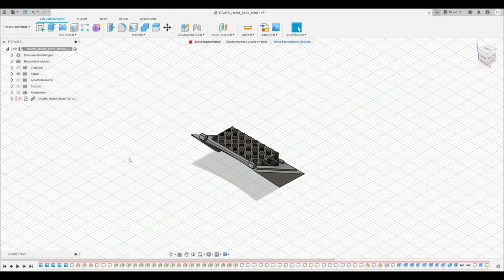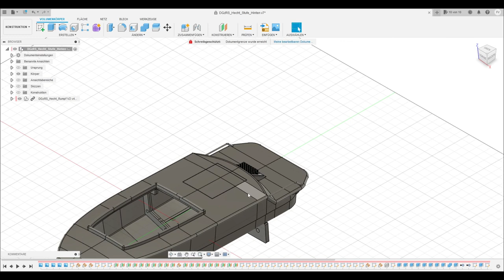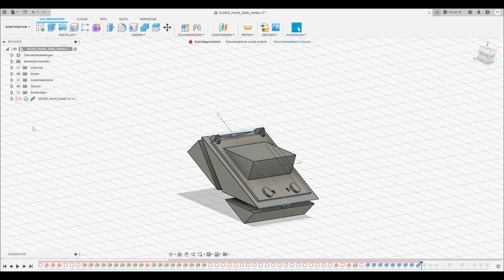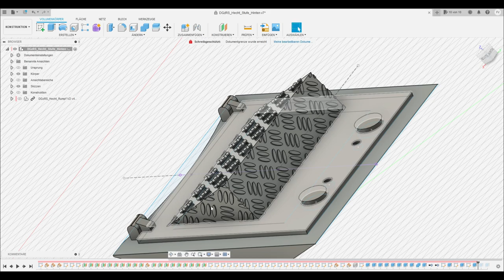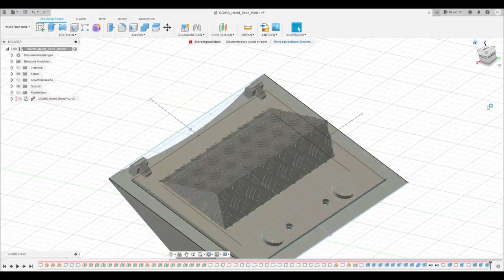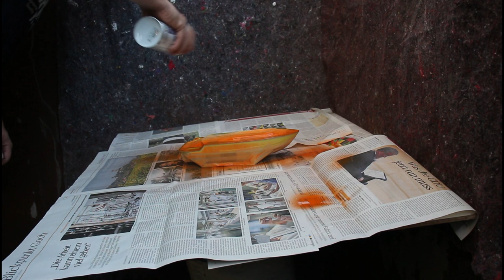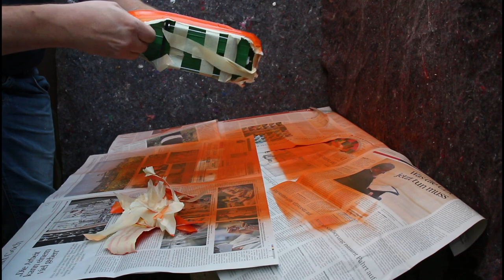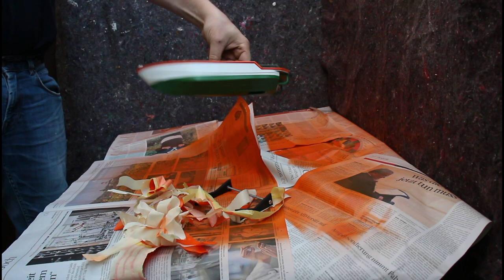Boddenboot DGzRS Seenotretter Rumpf lackieren (4) 🧑‍🔧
▶️Heute Teil 4 vom Projekt Boddenboot der DGzRS Seenotretter Rumpf lackieren.
🎞️Inhalt:
00:00 Intro
00:33 Rumpf abkleben für Grün
01:36 Rumpf grün lackieren
02:34 Rumpf auspacken
03:18 Reling einkleben
06:41 Treppen hinten Deck
13:29 Deck vorbereiten
14:25 Deck lackieren
15:06 Deck auspacken
15:34 Vorbereiten Fender
18:41 Fender lackieren
19:32 Fender auspacken
20:15 Outtro
📘Info:
📐3D DruckTeile:
🛠Bauteile:
ERYONE PETG Filament 1,75 mm *

ABS-Like 3D Drucker Resin *

Filler beige 400 ml *
2K Kunststoffspachtel *
1K Kunststoffspachtel *

Tesa Profi-Malerband INNEN *

Flanschkugellager 3x6x2,5mm *

Flanschkugellager 3x6x2,5mm *

Welle 3mm Edelstahl *
Messingrohr 4mm *
Messingrohr 2mm *
Messingstange 1mm *:
Messingstange 1,5mm *:

Gewindestange M4 *

Top2Glue Sekundenkleber 20g medium *
Tangit PVC-U *

SG90 Micro Servo *
Brushless Motor Outrunner BC-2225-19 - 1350kv *

🛒Kleinanzeigen
🎥Meine Videoausrüstung*:
🎁Amazonwunschliste Du willst mir was Gutes tun?